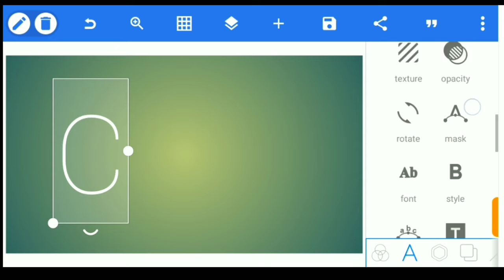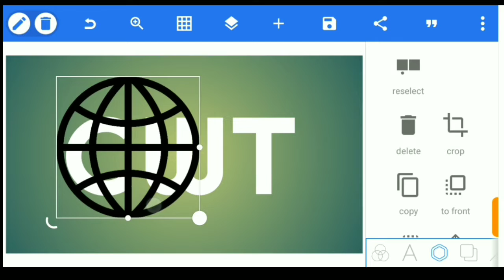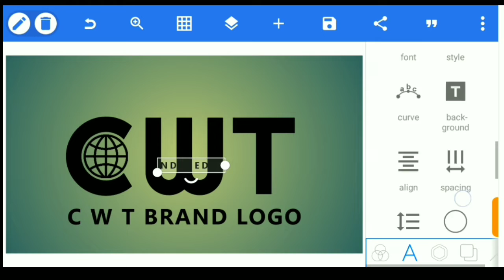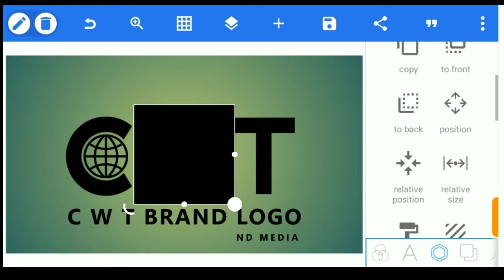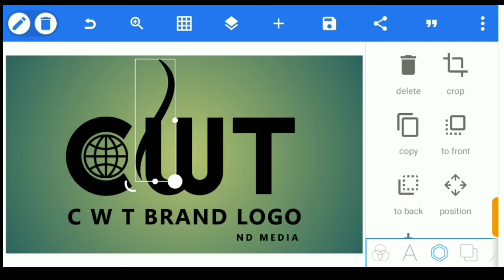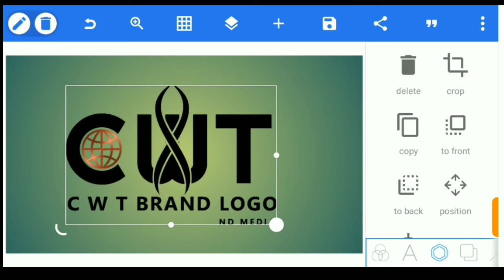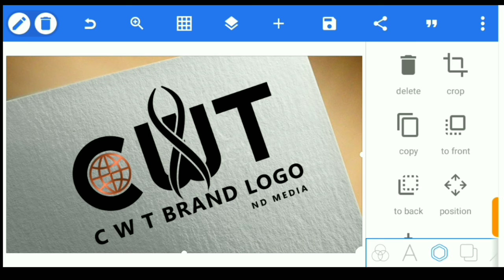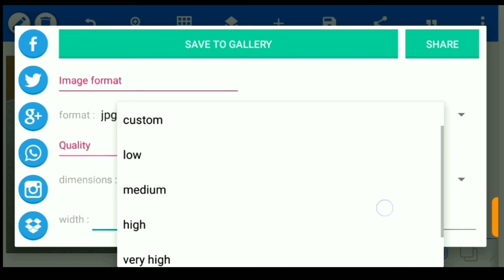Logo Design Tutorial Make Logo on Android Phone in 2023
Logo Design Tutorial - Make Logo on Android Phone

In this video, you'll learn how to apply a mock-up effect on your design in Pixellab.